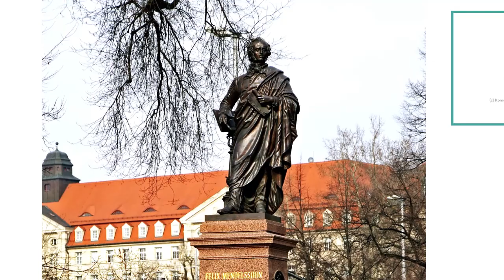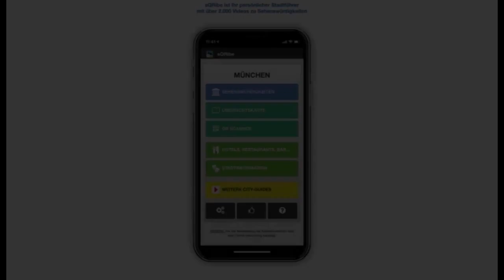Mendelsohn-Denkmal in Leipzig - eingeschmolzen von den Nationalsozialisten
Mendelssohn-Denkmal.

Das Bronzedenkmal für den Gewandhauskapellmeister und Komponisten Felix Mendelssohn Bartholdy wurde nach den Entwürfen des Bildhauers Werner Stein in Bronze gegossen. Es zeigt den Komponisten an ein Notenpult gelehnt. In seiner Linken hält er eine Notenrolle. Der Taktstock in seiner anderen Hand erinnert daran, dass Mendelssohn der erste Dirigent war, der das Dirigieren mit einem Taktstock populär machte. Mozart und Beethoven hatten ihre Werke noch mit den bloßen Händen dirigiert. Nach seiner feierlichen Enthüllung am 26. Mai 1892 stand das Denkmal zunächst vor dem damaligen Neuen Gewandhaus.

Obwohl Mendelssohn christlich getauft war, wurde er von den Nationalsozialisten wegen seiner jüdischen Abstammung angefeindet. Während einer Auslandsreise des Leipziger Oberbürgermeisters Carl Goerdeler, ließ dessen Stellvertreter Rudolf Haake das Denkmal am 9. November 1936 abreißen. Goerdeler setzte sich für die Wiederaufstellung ein, konnte sich aber nicht durchsetzen. Darauf trat er noch im selben Monat als Oberbürgermeister zurück. Goerdeler schloss sich später dem Widerstandskreis um Graf Schenk von Staufenberg an und wurde kurz vor Ende des Zweiten Weltkrieges in Plötzensee hingerichtet.

Über den Verbleib der bronzenen Originalteile des Denkmals ist nichts bekannt. Vermutlich wurden sie für die Rüstungsindustrie eingeschmolzen als Metallspende des Deutschen Volkes an den Führer.

2008 konnte vor der Thomaskirche ein Nachguss des ursprünglichen Denkmals enthüllt werden. Anhand von Fotografien war es dem Dresdner Bildhauer Christian Schulz gelungen, das Originalenkmal nachzubilden.